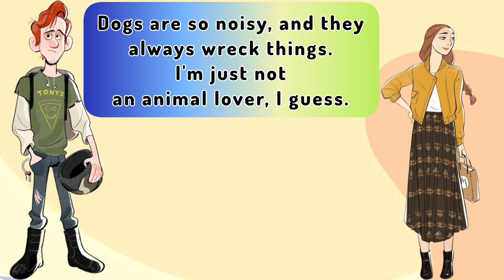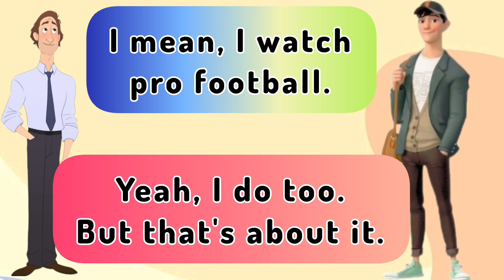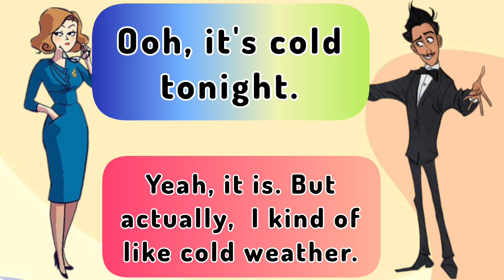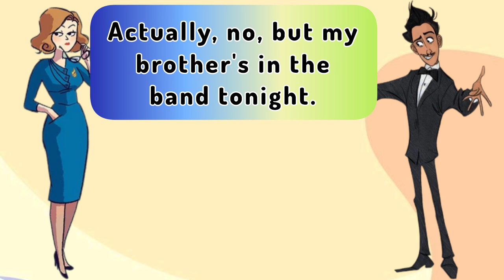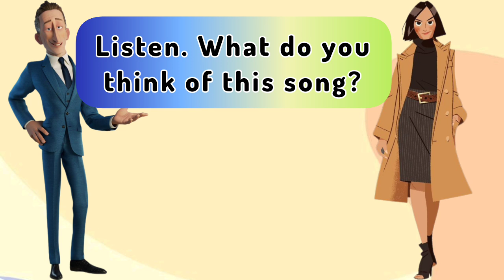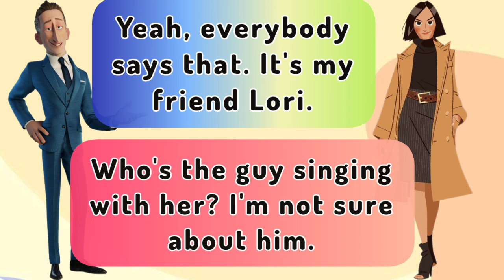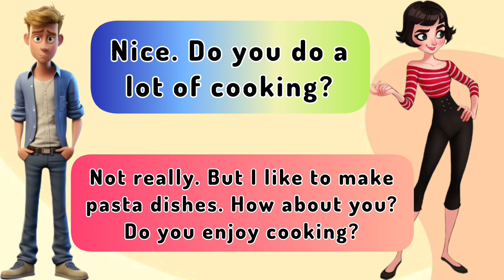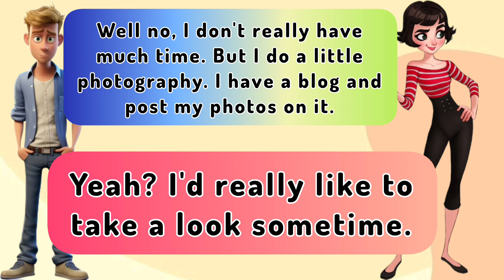English Daily Conversation|improve your SPEAKING SKill|SPEAKING PRACTICE LEVEL A1 -A2